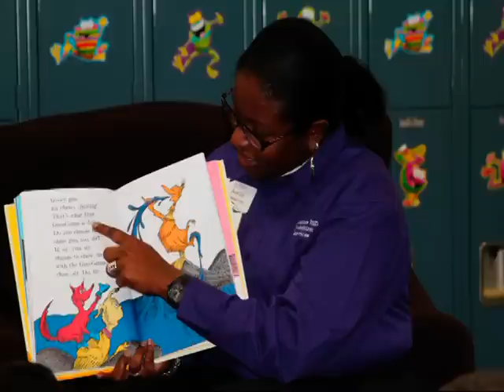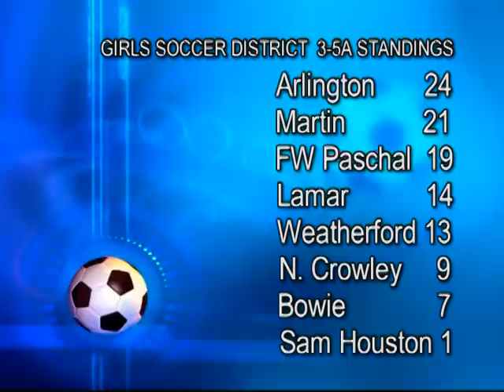AISD-TV News: Week of 2013-03-04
AISD-TV News for the Week of March 4, 2013
Stories:
Ellis ES StuCo
Webb ES Steppers
Crouch ES Reading Rocks
Dr. Seuss Birthday at Atherton ES, Foster
Fitzgerald ES Family Fitness/Wellness Night
Berry ES PreK
Bowie HS AVID
March is Social Work Month
Miller ES Pasta for Pennies
Martin HS Students support Save Texas Schools
08:03 Sports
10:12 More Teachers of the Year